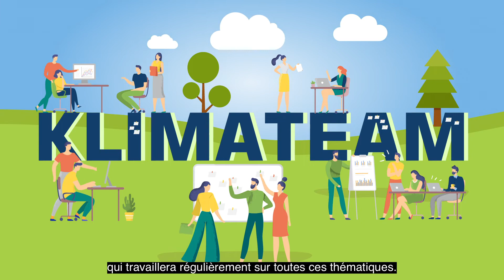Le Pacte Climat 2.0 définitivement lancé à Dudelange !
En 2021, le Pacte Climat 2.0 a pris la relève de la première édition du Pacte Climat, à laquelle la Ville de Dudelange avait adhéré en 2013, faisant d’elle une commune pionnière dans le pays.

La protection de l’environnement est l’une des priorités de Dudelange, qui met en place de multiples actions et veille également à la sensibilisation auprès des citoyens. D’ailleurs, une dizaine d’entre eux ont récemment rejoint la Team Klima mise en place par la Ville : dans les mois à venir, ils auront ainsi la possibilité de soutenir la transposition des mesures du Pacte Climat 2.0, et de proposer des actions en faveur de la protection du climat.